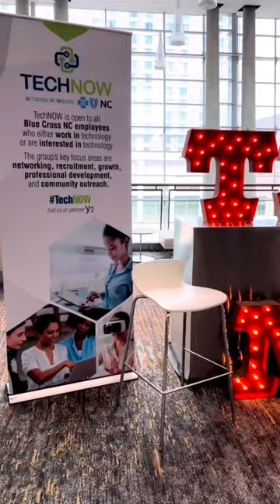A day in the life of a DJ 😎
It’s been a couple of years since the Tech Summit for BCBSNC was in person, but we’re back!